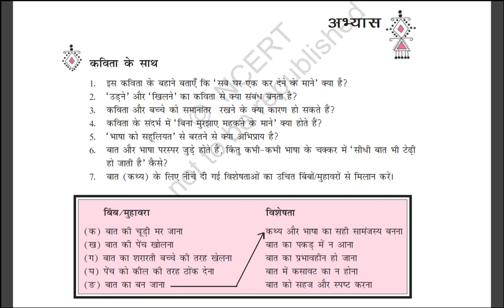Hindi - Class 12 - Lecture 11 - Questions - Kunwar Narayan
In this video, the questions of poems of HBSE Class 12 (Aroh-Bhag 2) have been discussed.
This is a part of the initiative, 'Ghar se Padhao'.
All relevant material will be posted to the Whatsapp group.